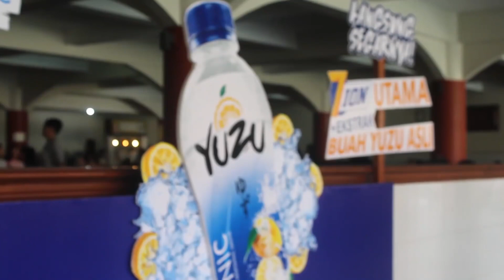Classmeeting Bersama Yuzu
Santai Sejenak setelah PTS